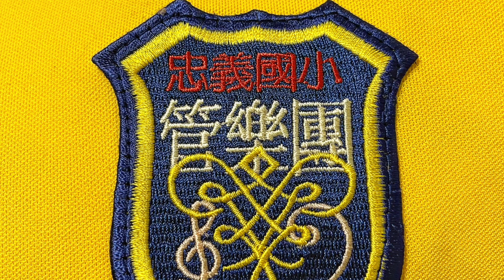（80bpm版）兒歌組曲伴奏80bpm_低音銅分部(C)_上低音與低音號_20231113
Bb調; 4/4拍; 80bpm
前奏：2小節
進拍：第3小節第1拍
間奏: 無
反覆：按照譜
提示音：每小節第1拍(電吉他)

每小節4拍, 首拍有電吉他聲提示
前奏2小節 第3小節開始吹第1個音

0:00  瑪莉有隻小綿羊X1
0:29  瑪莉有隻小綿羊X2
0:54  小蜜蜂
1:41  兩隻老虎Ｘ1
2:05  兩隻老虎Ｘ2
2:29  聖誕鈴聲
3:17  聖誕鈴聲最後一句重複

＊練習檔案＊

＊2023備份檔案＊